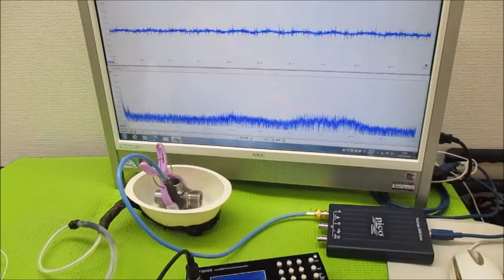超音波制御技術